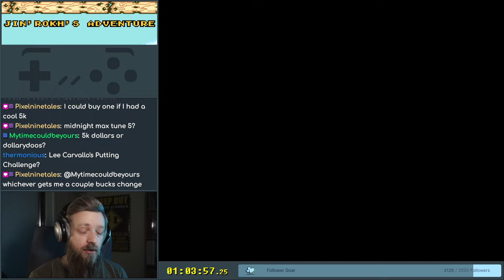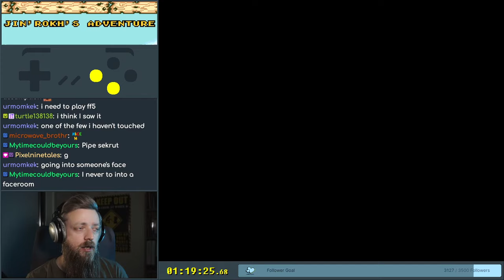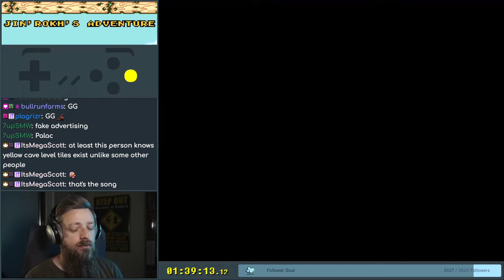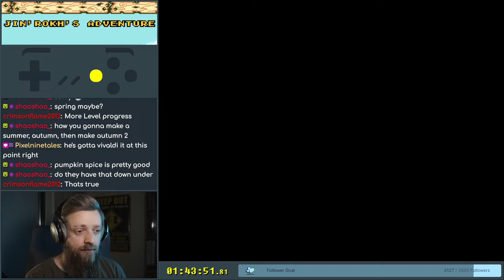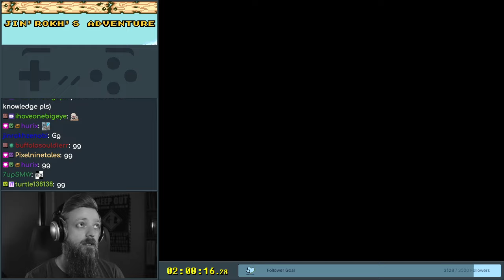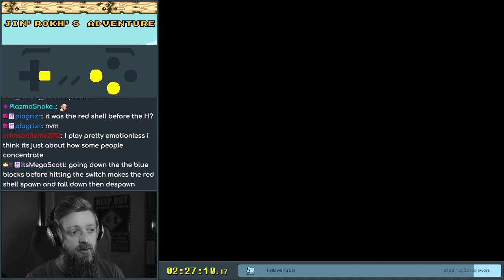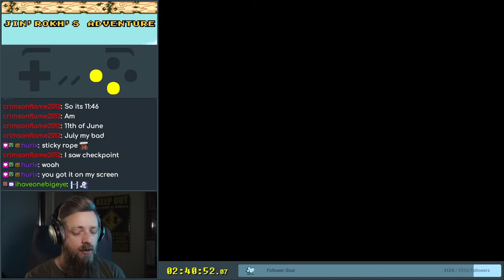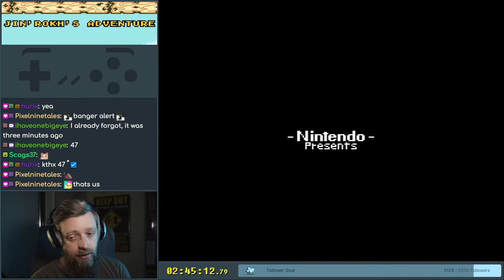Jin'Rokh's Adventure - 2 (final)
Completing the switch bridge and taking on the true ending. Shell ice level was tough